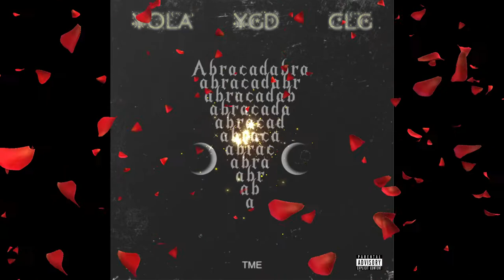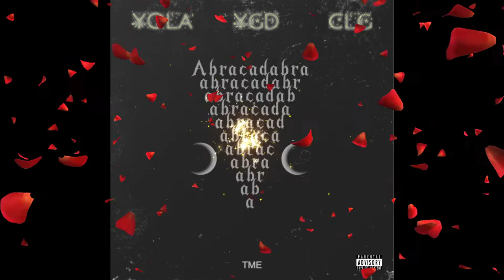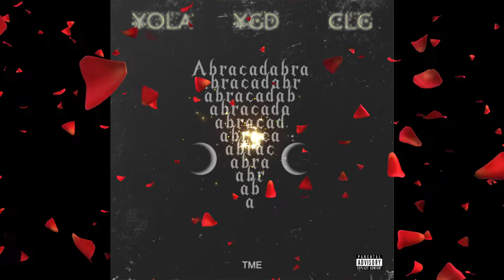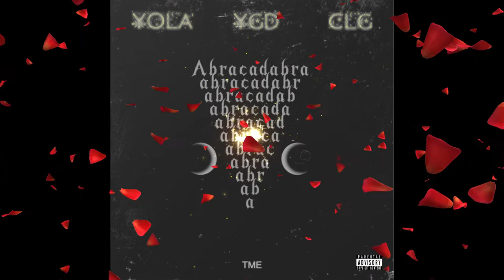TALL MIC ENT. "FLATLAND FILES" EPISODE 11: ABRACADABRA FT. YOLA, YGD, & CLG [PROD. JONNY JULIANO]